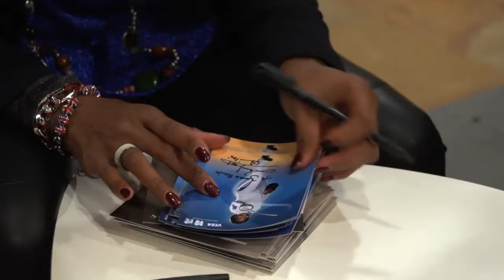Laura Flessel : Un jour en Loire-Atlantique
Laura Flessel-Collovic a inauguré mercredi matin la nouvelle Maison des sports située quartier Bellevue à Nantes. La double championne olympique sera la marraine d'un outil visant à développer la pratique sportive en Loire-Atlantique.